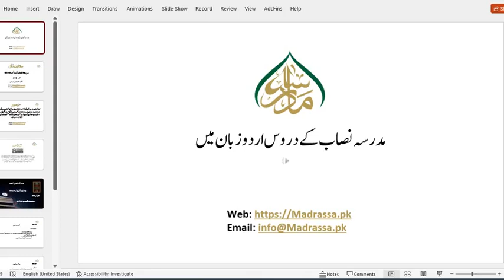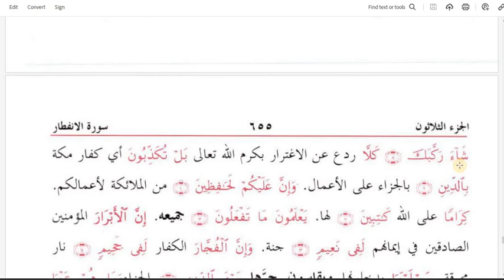جلالین ثانی ،سبق نمبر:278سورۃالانفطار:آیت نمبر :01تا08 /jalalainSani Lesson :278